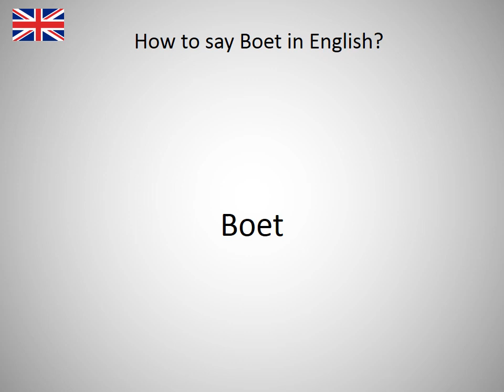How to say Boet in English?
How to say Boet in English? Learn the pronounciation Boet! How to Pronounce Boet. Expand your vocabulary, learn English words. Practice English online. Use this free pronunciation guide to practice words at a time. Learn English for free. Thank you for viewing, please like or subscribe! hoe om te sê, si të thuash, እንዴት እንደሚናገር, wie sagt man, comment dire, come dire, como dizer, как сказать, nasıl denir, cómo decir, 怎么说, πώς να το πω, hoe zeg je.